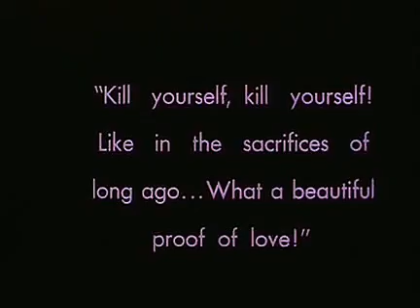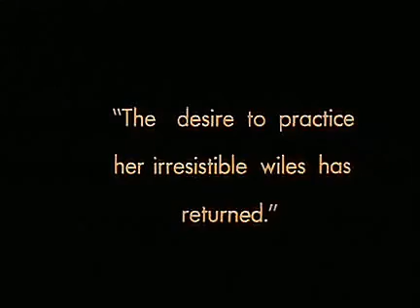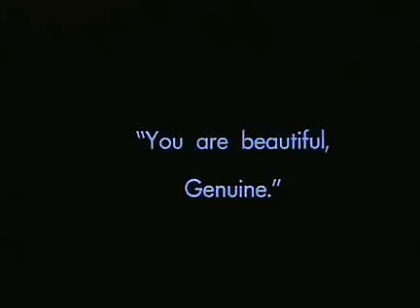Aethyrick ~ With Determined Steps Video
• Film: Genuine: A Tale of a Vampire
• Black Metal